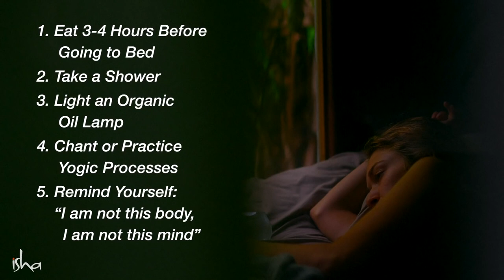Do These 5 Things Before Sleeping Sadhguru